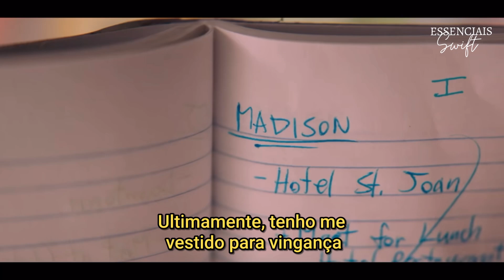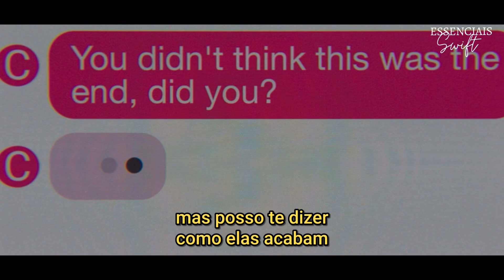Taylor Swift - Vigilante Shit (Tradução/Legendado)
Algumas palavras foram adaptadas para uma melhor compreensão da letra (em português-BR) permanecendo com o mesmo sentido da canção original.

Não recebo nenhuma quantia pelo conteúdo postado, todos os direitos irão para os respectivos detentores. Canal feito apenas para diversão e entretenimento dos fãs brasileiros. Espero que gostem!

☛ Ative as notificações para acompanhar o canal